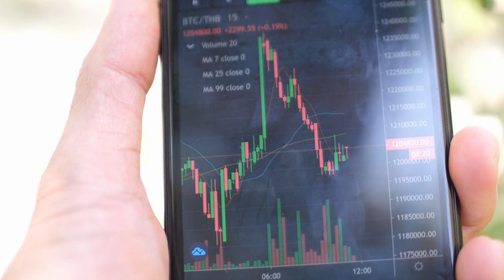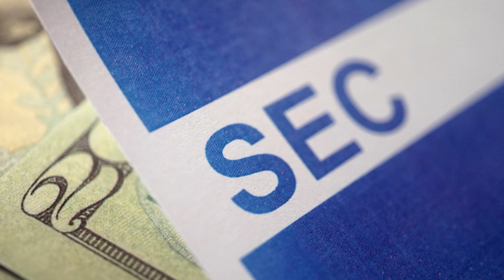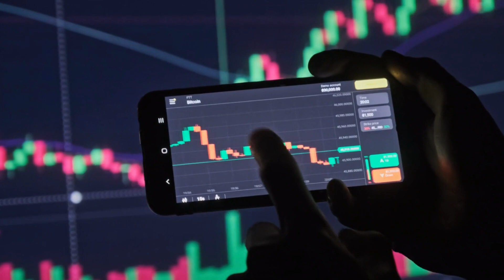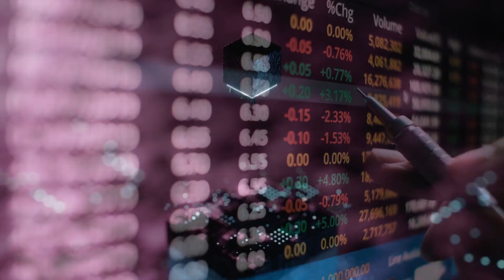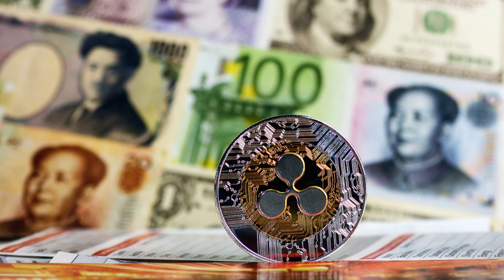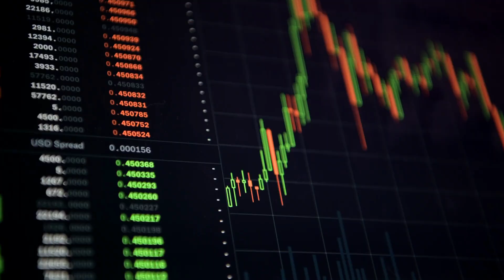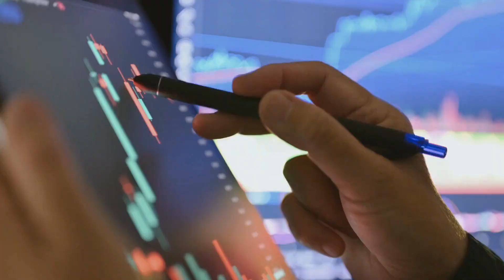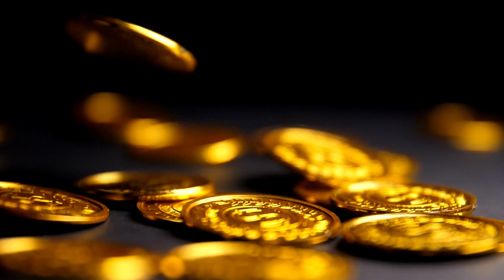XRP Reacts to SEC, Embraces "XRP: The New BTC," Brad Garlinghouse Discusses ETF and ChinaCoin!